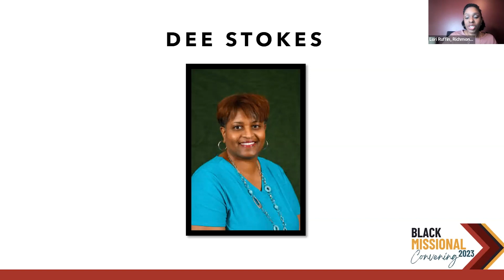Black Missional Convening 2023 - 02 Devotions Dr Dee Stokes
In the midst of COVID, racial tension, social justice residue, and evangelical skepticism there are many questions about the future of the church. We are gathering as black Christian leaders to explore the missional movement within the black and multiethnic contexts.

OUR MISSION
To discuss and imagine the future of black and multiethnic church, considering the tools of missional movement in accordance with race and culture.

In this online gathering, we:
·  Examined the nature of the mission and theme of movement within the black and multi-ethnic context.
·  Explored paradigm shifts that may help us engage the culture to the glory of God and uplifting of our neighbors.
·  Connected with practitioners and Christian leaders who want to see our communities flourishing on earth as it is in Heaven.

Rather than a webinar, conference, or lecture, this was a multi-directional conversation using a mix of short presentations, small group and large group discussion.

Leaders of all cultures were welcomed and matters concerning the black community were centered.